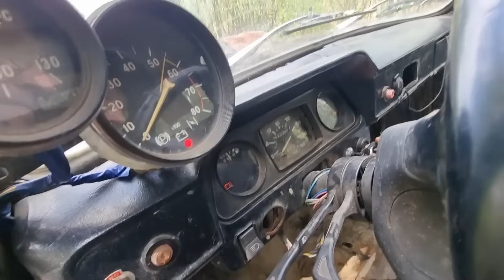Опустил подвеску и не еду, такой OFFROAD не всем под силу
Нескучный offroad подтверждает свое название и тут все не просто особенно в этот день газ66 vs uaz469 vs uaz bars vs suzuki samurai vs УАЗо-Патрол

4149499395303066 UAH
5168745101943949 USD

BTCK-ERC20 0xcfecdc1c6516dc616544a435aea5c9b0da09c7df